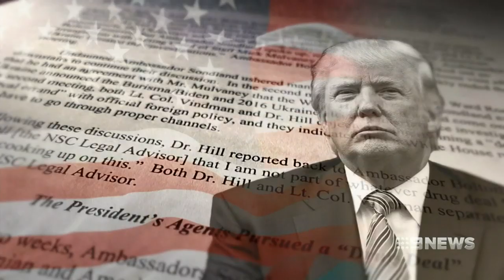Donald Trump closer to being impeached | Nine News Australia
House Speaker Nancy Pelosi has instructed the Democrats to draw up formal charges against US President Donald Trump.